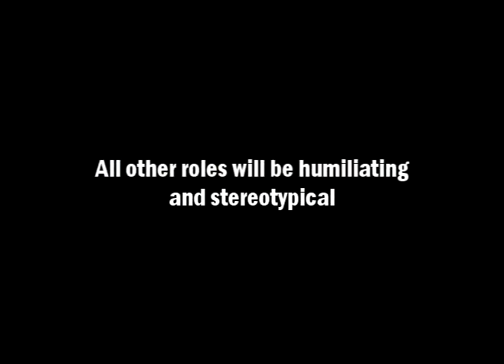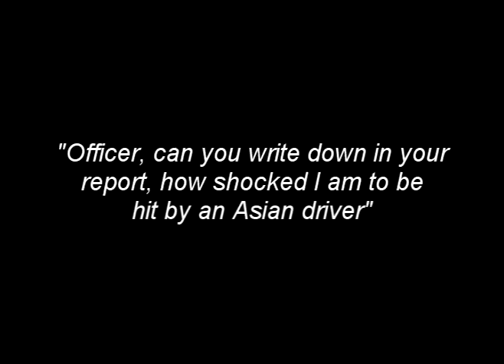Racism against Asians in Hollywood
Such material is made available to advance understanding of ecological, political, historical, financial,human rights, economic, democracy, scientific, moral, ethical, and social justice issues, etc. It is believed that this constitutes a 'fair use' of any such copyrighted material as provided for in section 107 of the US Copyright Law. In accordance with Title 17 U.S.C. Section 107, this material is distributed without profit to those who have expressed a prior general interest in receiving similar information for research and educational purposes.